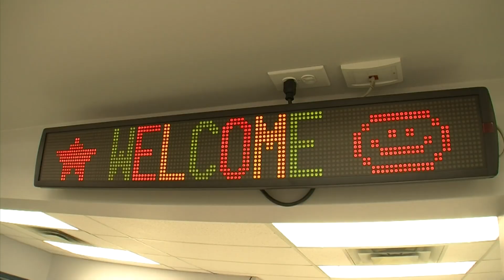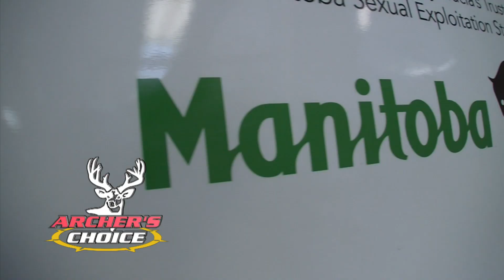Manitoba Monsters Return - Archer’s Choice (Full Episode) // S11: Episode 5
They’re Baaack! Ralph and Vicki Cianciarulo head back up to tackle “Manitoba Monsters” at Ken Gangler’s Canadian Sub-Arctic.